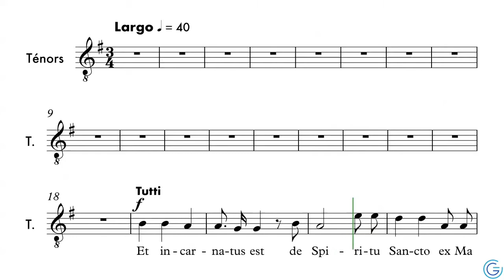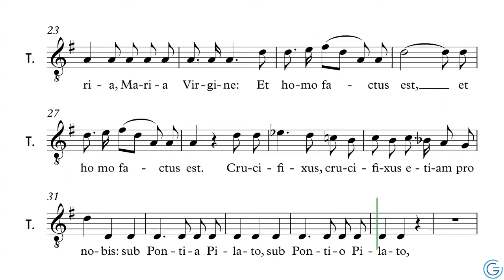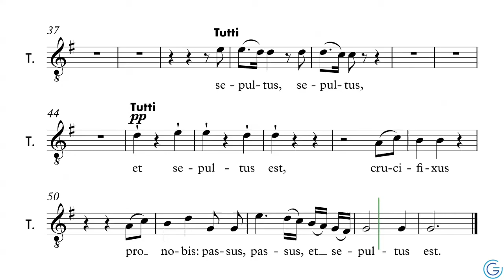Messe Nelson - Et Incarnatus Est - Ténors